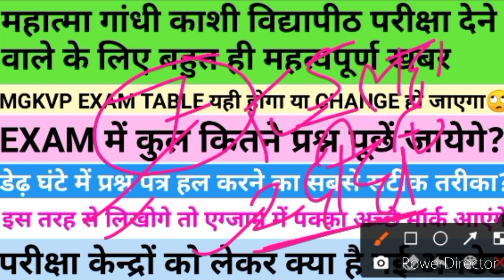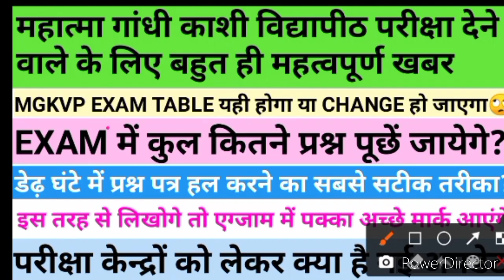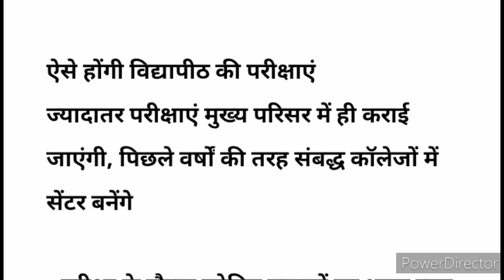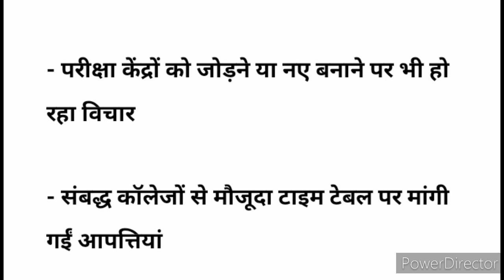काशी विद्यापीठ डेढ़ घंटे में प्रश्नपत्र SOLVE करने की BEST TIPS//MGKVP EXAM PATTERN//MGKVP TIME TABLE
1. MY INSTAGRAM (STUDY FAST ABHAY AWASTHI)

4. MY YOUTUBE CHANNEL LINK

महात्मा गांधी काशी विद्यापीठ.
mgkvp today exam news.
mgkvp.
mgkvp exam news today.
mgkvp exam pattern 2021.
mgkvp exam total question.
how to write in mgkvp exam 2021.
mgkvp annual and semester exam tips for find best marks.
mgkvp exam me kaise likhe?
kashi vidyapith exam me achche marks kaise paye?
mgkvp exam center news 2021.
mgkvp result date 2021.
काशी  विद्यापीठ में अच्छे मार्क कैसे लाये?
काशी विद्यापीठ का मॉडल पेपर कैसा होगा?
विद्यापीठ परीक्षा में कुल कितने प्रश्न आयेगे?
Mgkvp today letest news.
kashi vidyapith exam me kaise likhe?
mgkvp exam update 2021.
mgkvp exam date 2021.
kashi vidyapith exam related full information.
Mgkvp time table change hoga ya nahi.
mgkvp me ache marks pane ki tips.
mgkvp exam 2021.
काशी विद्यापीठ में टॉप कैसे करे?
महात्मा गांधी काशी विद्यापीठ परीक्षा में क्या Unique करे?
Mgkvp exam tips 2021.
mgkvp exam center 2021